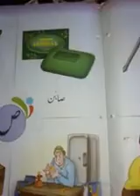Class 1st (kashmiri )